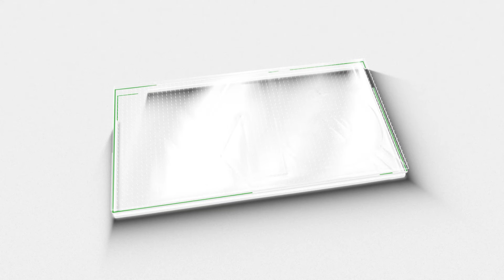ഇരയെ പുറത്താക്കി ! ചിരിക്കുന്നത് കോൺഗ്രസിലെ വേട്ടക്കാർ..|congress|VD SATHEESHAN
ഇരയെ പുറത്താക്കി !
ചിരിക്കുന്നത് കോൺഗ്രസിലെ  വേട്ടക്കാർ..
victim is out from the congress .